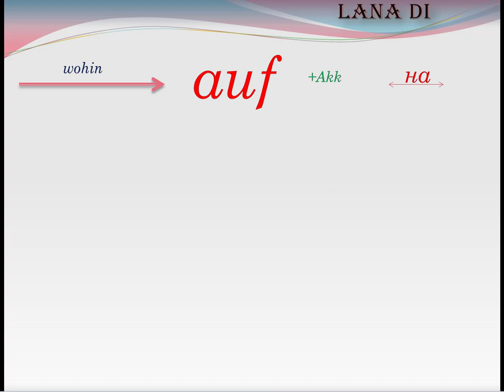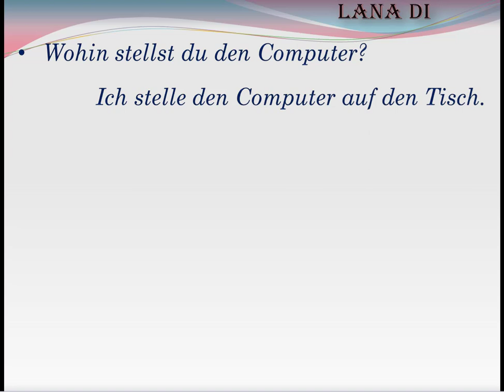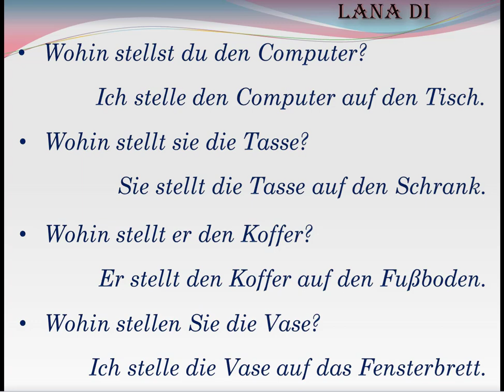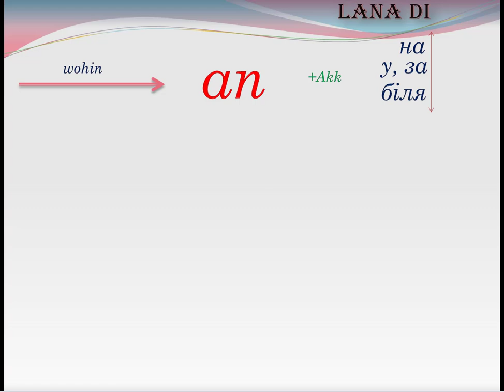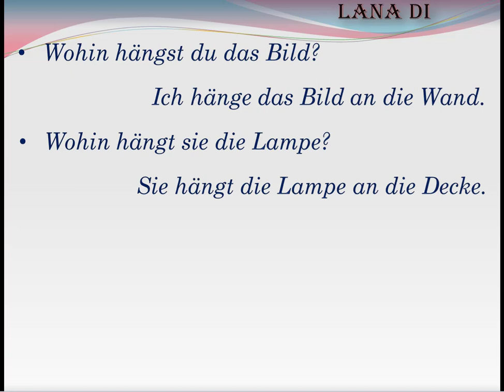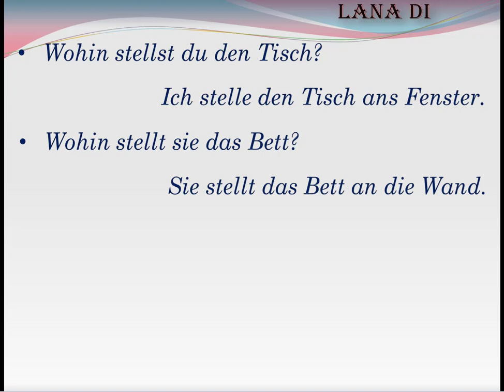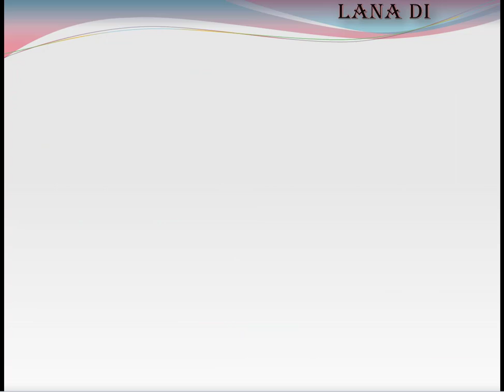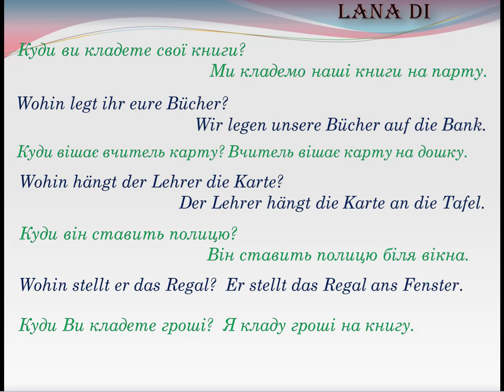Lektion 38. Німецька мова українською для початківців. Прийменники auf und an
Lektion 38. Німецька мова українською для початківців. Розберемо різницю між  прийменниками "an" і "auf" в німецькій мові. Вона  полягає в тому, як вони описують положення або напрямок об'єкта щодо поверхні або місця.